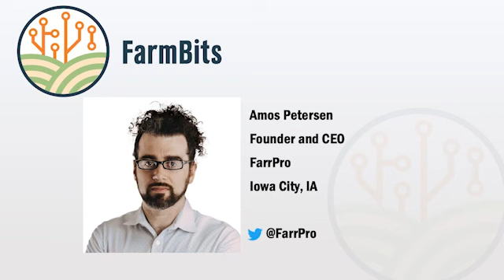Episode 091: Predictive Pig Performance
Livestock monitoring is important for herd behavior and health. FarrPro helps producers keep up to date with this information with their Sentry system. The Sentry system helps track hog health and behavioral information by using trackers and tablets to make data-driven decisions. On this week's episode, FarmBits hosts Jose Cesario and Emily Hanson talked with Amos Petersen, founder and CEO at FarrPro and learned more about what FarrPro has to offer for producers.

Opinions expressed by the hosts and guests on this podcast are solely their own, and do not reflect the views of Nebraska Extension or the University of Nebraska - Lincoln.